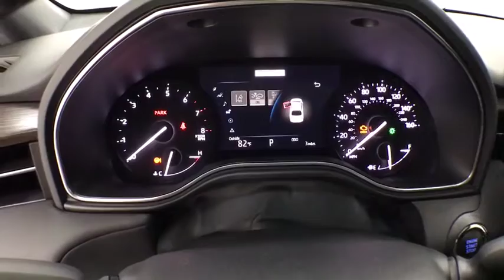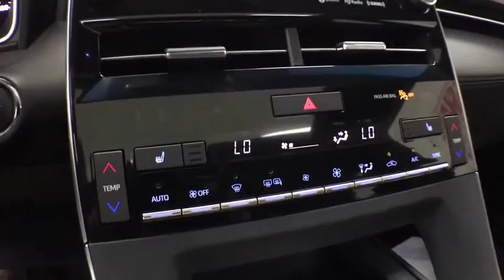2019 Toyota Avalon Corpus Christi, Portland, Victoria, Kingsville, San Antonio, TX 029770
Parisian Night N 2019 Toyota Avalon available in Corpus Christi, Texas at Mike Shaw Toyota. Servicing the Portland, Victoria, Kingsville, San Antonio, TX area.